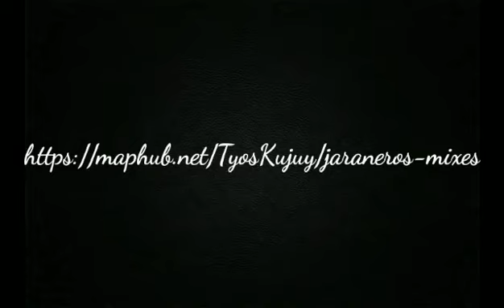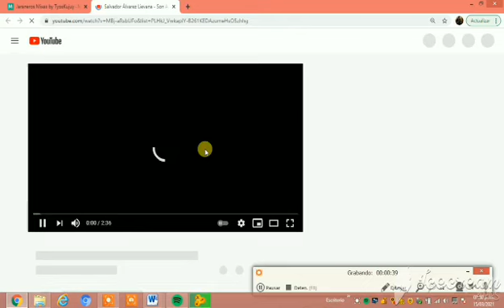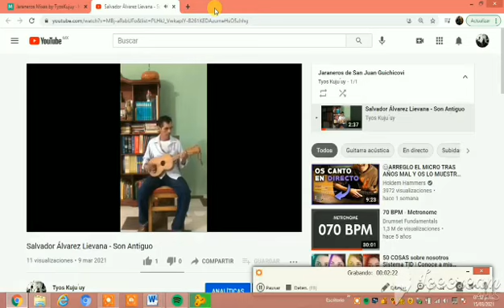Mapa Local Autónomo